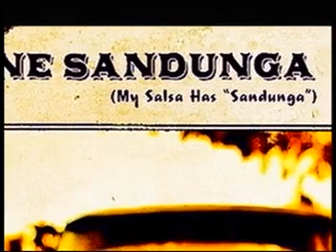Mi Salsa tiene. El Ritmo Pilon. Elio Reve. Pachito Alonso.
05:26. El Ritmo Pilon.Pachito Alonso y sus kini kini (Las Hermanas Nubiola,Lourdes & Aymee). El Ritmo Pilon es uno de los tantos ritmos Cubanos que han dejado de ser popular.